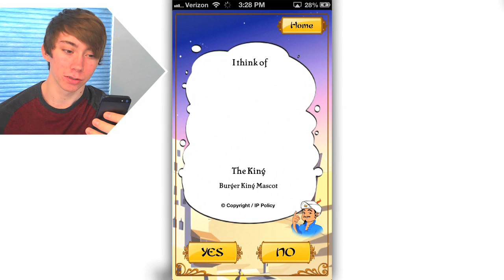AKINATOR THE GENIE - Part 3 (iPhone Gameplay Video)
Lonnie plays Akinator the Genie - Part 3 (iPhone Gameplay Video)

This is part 3 of my playthrough of Akinator the Genie for the Apple iPhone, iPad, iPod Touch, and any other iOS device.

In this episode, I try to make the Akinator guess himself, the red feather on top of his turban, Guy Dangerous from Temple Run, and Tom Anderson from MySpace.

Information about the Akinator the Genie game app:
Akinator... the Genie is back!
Akinator can read your mind and tell you what character you are thinking about, just by asking a few questions. Think of a real or fictional character and Akinator will try to guess who it is. Will you dare challenge the Genie?
Customize people you know (name and picture) to impress your friends, share your results on Facebook, discover the new Akinometer... and much more in the updates to come. Turn on the child filter to let your children play safely.
NEW: Available in Dutch and Hebrew!
Features +++
-Available in several languages (French, English, Spanish, Simplified Chinese, Portuguese, German, Japanese, Arabic, Russian, Italian, Turkish, Dutch, Hebrew and Korean).
-Additional background (Akinator in Japan) .
-Universal version, also works on iPad.